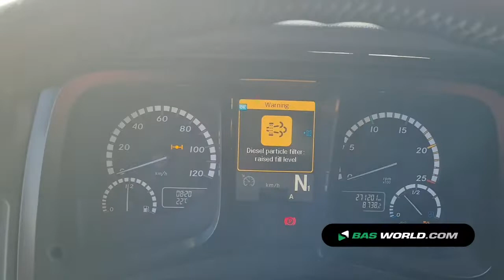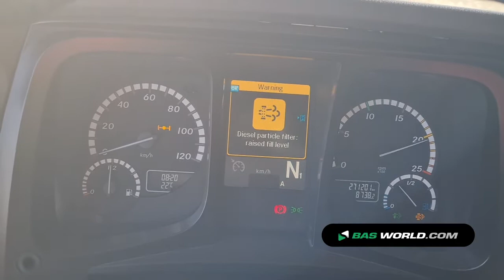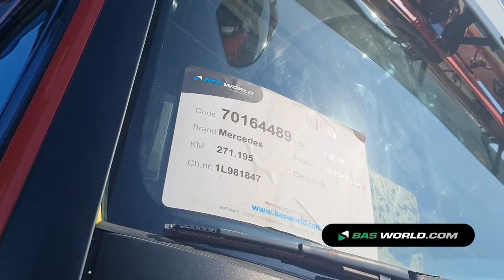70164489 Mercedes Arocs